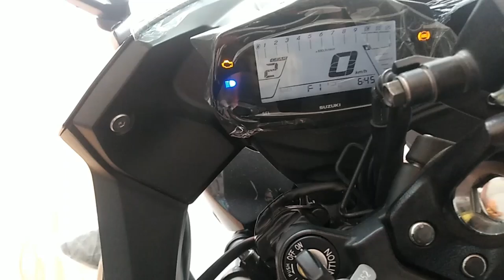New SF Series Gixxer Bs6